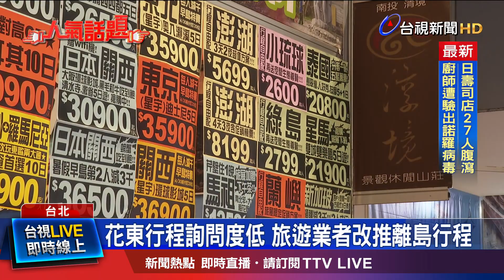花東行程詢問度低 旅遊業者改推離島行程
2024台北國際春季旅展，今天(12)正式登場，多種海內外行程 促銷，不過，有民眾發現，旅展現場，還是以 國外行程 居多，即便有國內行程，大多也都是推 離島觀光。有旅行社業者 坦言，因為 0403地震過後，東部地區 除了出現 旅宿退訂潮，詢問度 也大減三成，因此 有業者 乾脆不推花東行程，主力改推 離島旅遊。